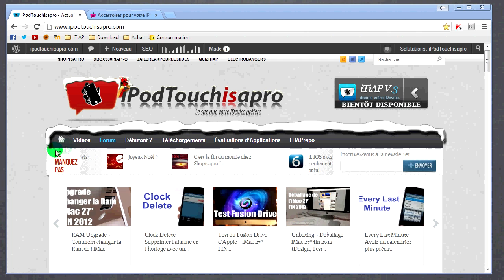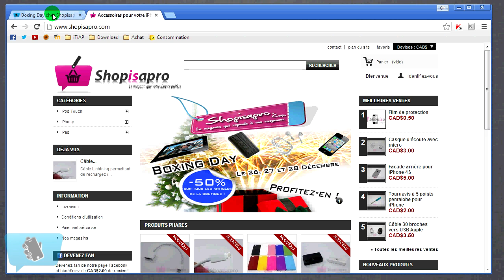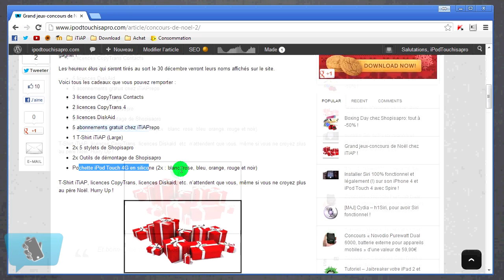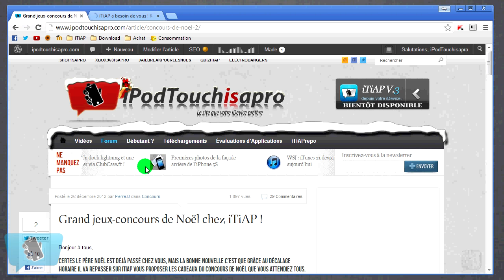Boxing Day Shopisapro + Concours Noël iTiAP !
C'est le Boxing Day chez C'est la dernière journée profitez s'en un rabais comme celui-ci n'arrive qu'une fois par année !!

Participez à notre grand concours de Noël ! Voici le lien